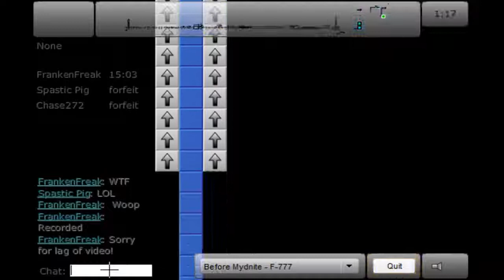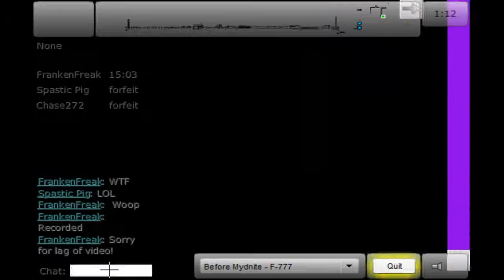Pr2 - D Traps (Sorry for lack of Video!)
D Traps, by DJ Inhpinity